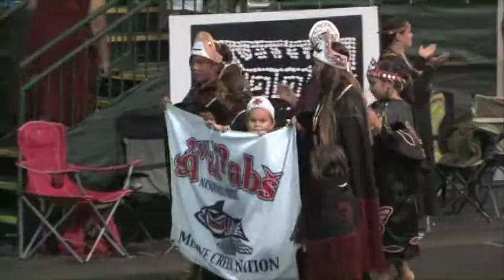Nisqually Protocol 1 of 2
2012 Canoe Journey at Squaxin Island Tribe